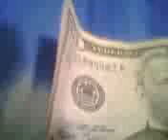50 DOLLAR BILL WITH COOKIE MONSTER & CP MOD